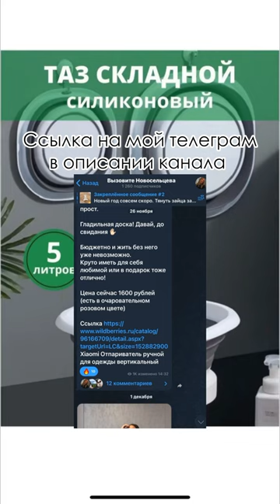Топ-5 находок для ванной с Вайлдберрис